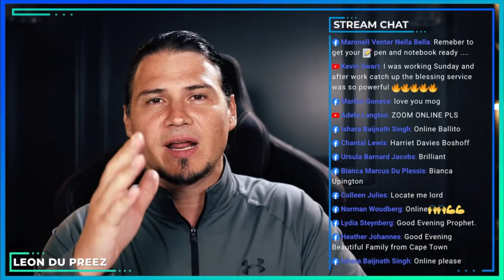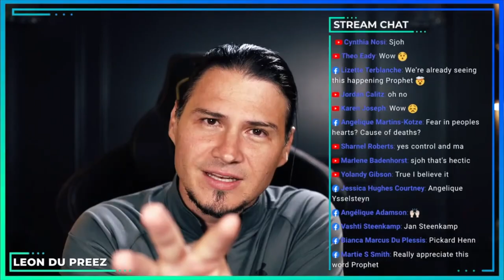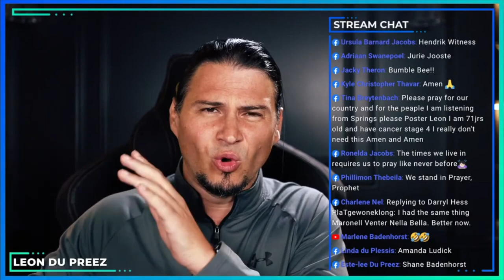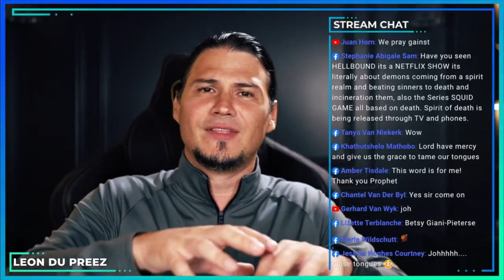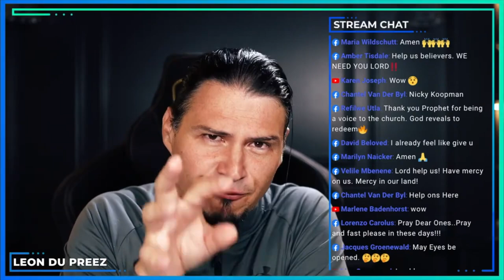3 Strange Spirits Unleashed - With Leon du Preez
3 Strange Spirits Unleashed - With Leon du Preez

SUDDEN DEATHS😵
FREAK ACCIDENTS😱
DROPPING DEAD😣

A Spirit has been released against the body of Christ! You will see people dropping dead, with NO cause❗ Many will ask questions, is it the C19? Is it in the BRAIN? It will be people that YOU did not expect. 🤔

Leon du Preez is getting into the 3 Spirits Unleashed in 2022. Do not HESITATE to listen. THIS WILL HAPPEN.👇

Chapters:
00:00 Intro
00:07 Strange Spirit of Death
01:41 The Spirit of Infirmity and Sickness
03:32 The Spirit of Paranoia